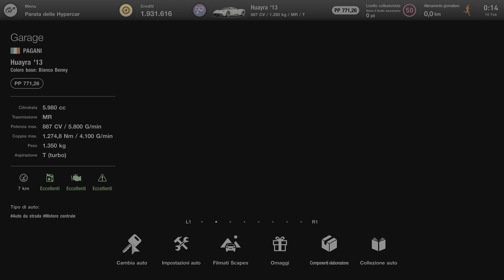Pagani Huayra '13 - Bonus Menu n°44 | Gran Turismo 7 (PS5)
Bonus Menu Books in Gran Turismo 7
Menu Book Name: n°44 - Hyper Car Parade
Requirements: Finish in the top three at the Kyoto Driving Park - Yamagiwa+Miyabi, 24 Heures du Mans Racing Circuit, and Trial Mountain Circuit events.
Rewards: Engine Ticket (6★)

Chapters:
00:00 Menu selection
00:40 Car selection
01:43 Circuit selection
01:51 Car setup
02:50 Trial Mountain
12:07 Last turn
12:23 Position & Reward
12:50 Circuit selection
12:59 Circuit de la Sarthe
24:21 Last turn
24:35 Position & Reward
25:09 Circuit selection
25:21 Kyoto Driving Park - Yamagiwa + Miyabi
34:39 Last turn
34:56 Position & Reward
35:33 Rewards